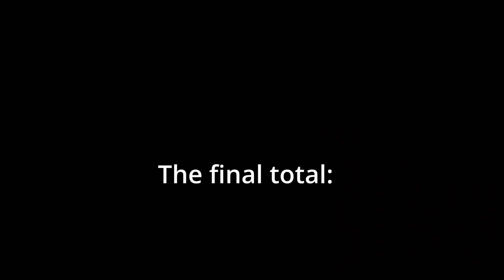The various times Santa went to (and almost went to) the place below (RubixRaptor - Arma 3)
this one was really really fun to make
original videos: